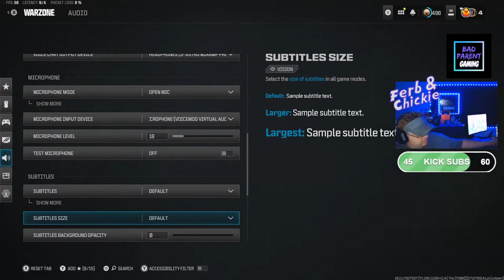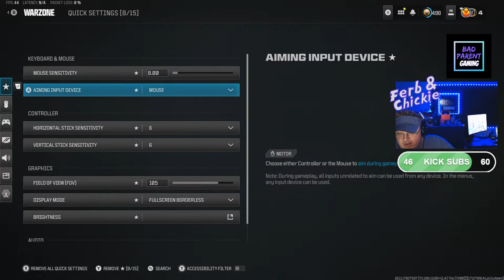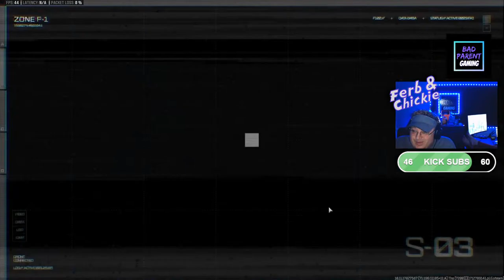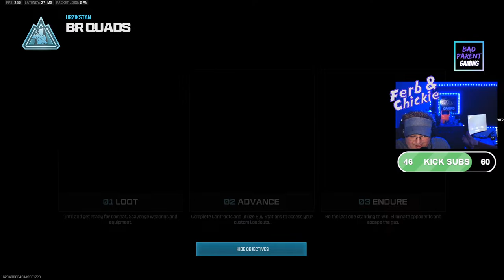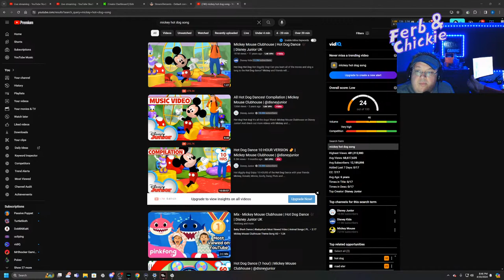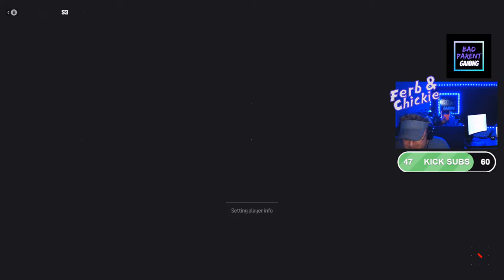Whiskey Warzone Wednesday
Whiskey Warzone in this COD Warzone Gameplay

The style of this video is similar to TimTheTatMan and NickMercs in parts.  A large influence on this series has come from content creators like Passive Puppet and Sally is a Dog